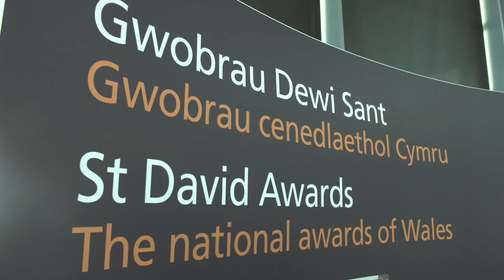Gwobrau Dewi Sant 2020 yn cyrraedd y rownd derfynol/St David Awards 2020 finalists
Finalists announcement 13 February 2020.